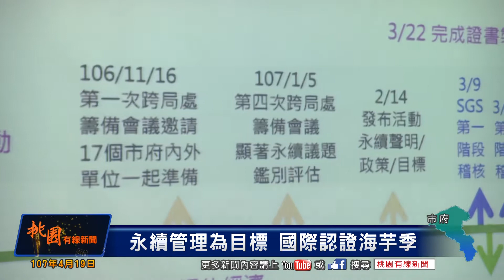桃園有線新聞20180419-永續管理為目標 國際認證海芋季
上個月在大園溪海開展的彩色海芋季相信大家都印象深刻，不過花謝了之後，還留下什麼，同樣值得大家來關心。市府在這次的活動中導入永續經營的理念，還通過了「ISO 20121活動永續性管理系統」驗證，也是全國公部門的首例。(市府)

上個月剛剛落幕的2018桃園彩色海芋季，吸引了突破百萬人次前來參觀，也讓溪海休閒農業區成為熱門觀光勝地。而活動除了花卉吸睛之外，在市府農業局和在地居民共同努力之下，彩色海芋季更獲得了「ISO 20121活動永續性管理系統」驗證，成為全國公部門的首例。

台灣檢驗科技公司(SGS)東北亞區副總裁 吳潔怡

桃園市府由祕書長李憲明代表，從SGS公司手中接過授證。這次的彩色海芋季以永續發展作為方針，包括活動期間大幅降低農藥噴灑次數和肥料使用量，以及廣告物採用可回收重複使用等措施，將永續作法落實於「經濟、環境、社會」等面向。

桃園市政府秘書長 李憲明

        美麗的彩芋相信讓大家都印象深刻，不過就算展期過了，花朵謝了，都不會是個句號，透過永續經營的管理，未來的花況依舊精彩可期。